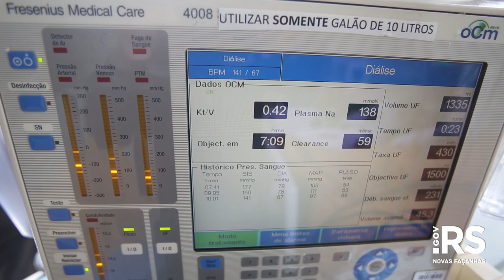Entenda como funciona a doação de órgãos no Estado